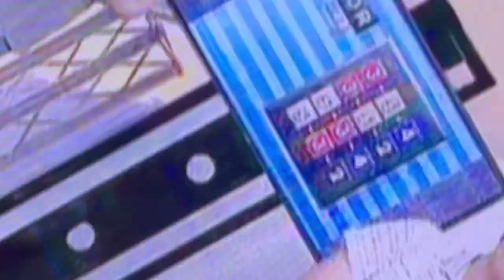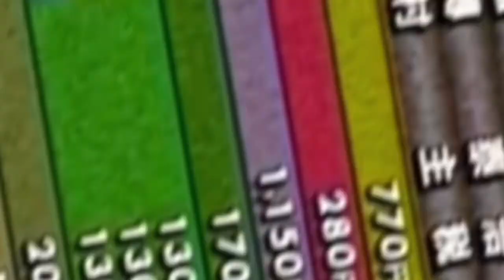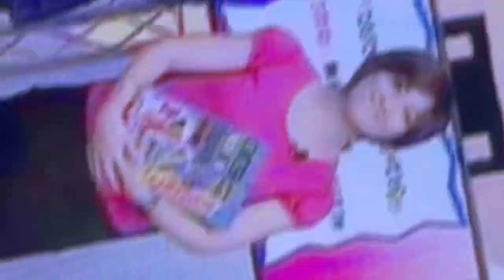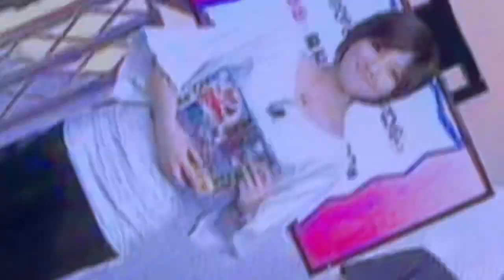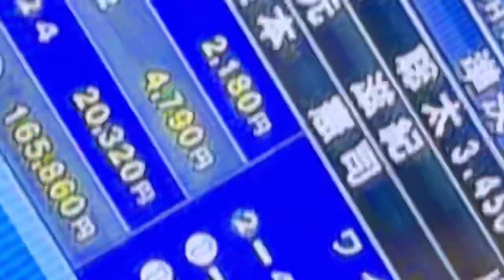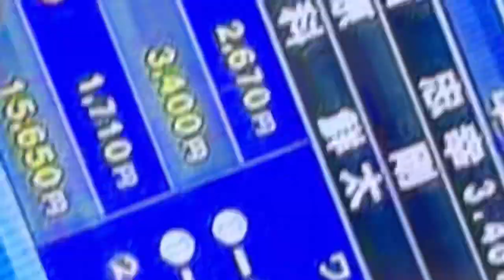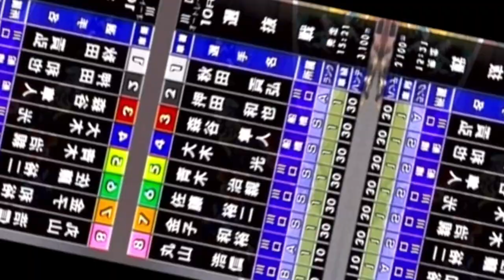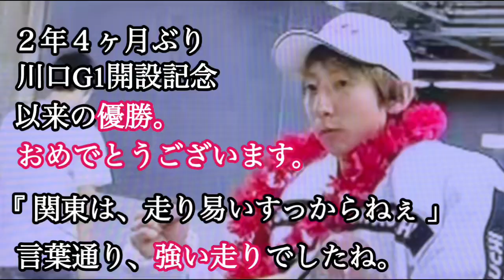【オートレース BACHプラザ】川口オート 2009 7/2〜7/5 優勝 川口 29期 平田 雅崇 選手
BACHプラザ 川口オート 2009 7/2〜7/5

川口 29期 平田 雅崇 選手 優勝した時の映像です。

飯塚所属の時の貴重な映像になります。

当地、川口記念レース優勝から2年4ヶ月ぶりの優勝、

ファンも御本人も嬉しかったと思います。

川口に移籍しての御活躍は、ファンの皆さんも

知っての通りだと言います。

益々の御活躍を楽しみにしております。

SNS等やっております。
自分のSNSアカウントは、こちらからです。
是非、登録を宜しくお願い致します。

【Twitterの仲間】